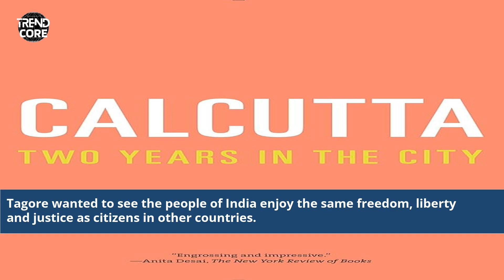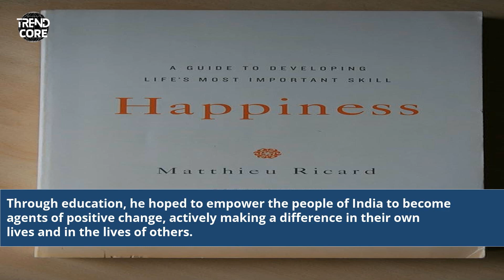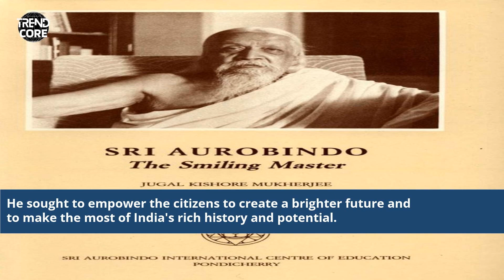Narrate Tagore Vision About Free Future India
tagore's vision for india
vision by rabindranath tagore
my vision of future india
Rabindranath Tagore's vision
Interpreting Tagore's perspective
Tagore's dream of a free India
Understanding Tagore's philosophy
Literary analysis of Tagore's vision
Tagore's contribution to Indian freedom
Unraveling Tagore's thoughts on India's future
The essence of Tagore's writings
Indian independence through Tagore's eyes
Rabindranath Tagore's literary legacy
Tagore's vision for a liberated India
Philosophical insights from Tagore
Narrating Tagore's ideals for India
Literary interpretation of Tagore's works
Inspiring a free India, as Tagore envisioned